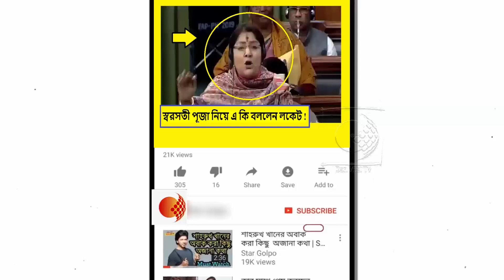পূজার প্যান্ডেল ভাঙা নিয়ে তৃণমূলের উপর এ কি দোষ চাপালেন লকেট চ্যাটার্জী !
পশ্চিমবঙ্গে হিন্দুদের  উপর অত্যাচার ও তৃণমূলের রাজনৈতিক সন্ত্রাসের বিস্তারিত বিবরণ দিয়ে ব্যবস্থা গ্রহনের আর্জি জানালেন বিজেপি নেত্রী লকেট চ্যাটার্জী !